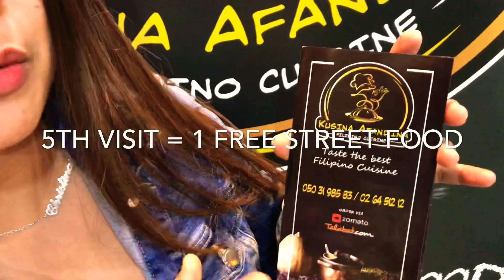Kusina Afandina Restaurant Abu Dhabi has the Best Street Foods and Silogs in UAE | FOOD REVIEW